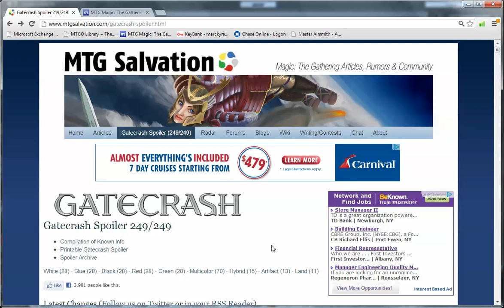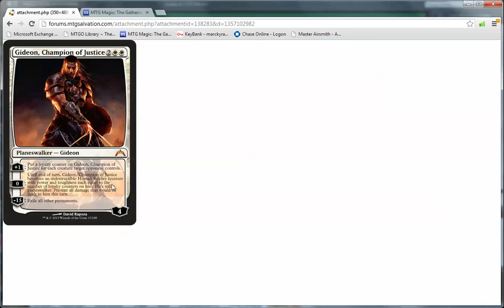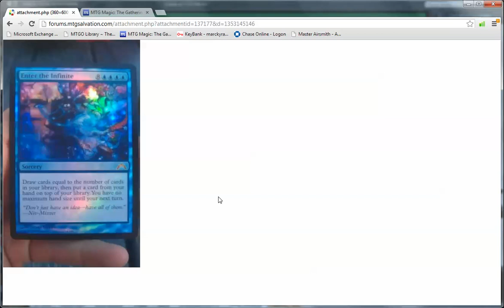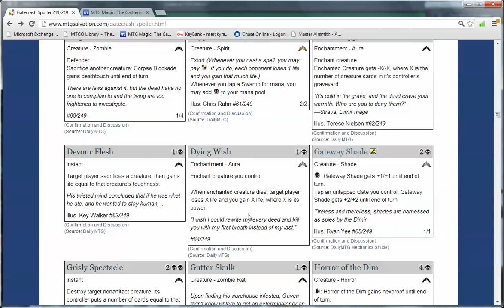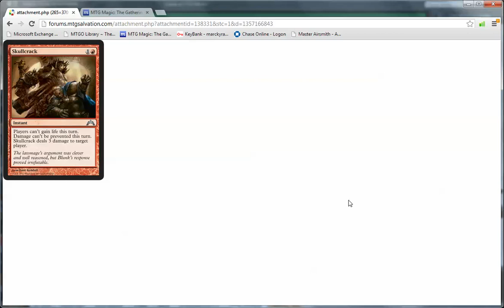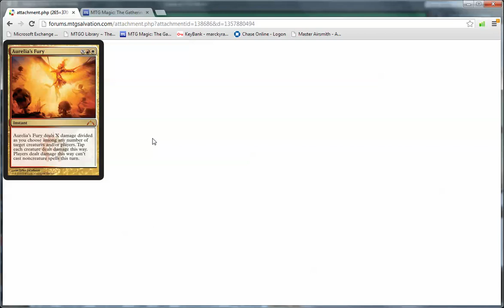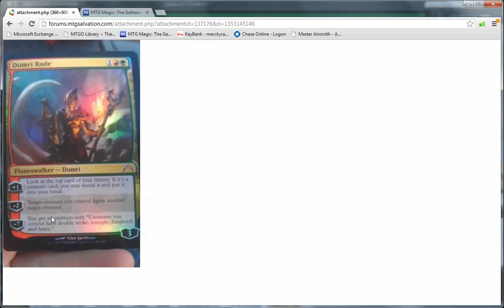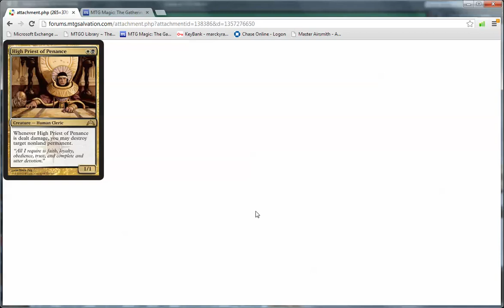Wed 1/23- Gatecrash Impact on Legacy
Magiclovr takes a look at Gatecrash and gives you his take on the sets impact on Legacy.

Please check out for exclusive content and help make us the number 1 mtgo site on the web.

They will handle all of your Magic the Gathering needs at awesome prices.